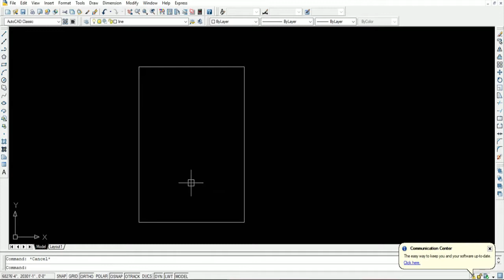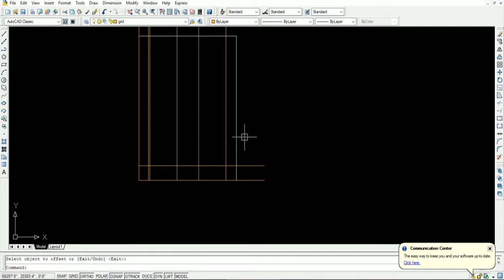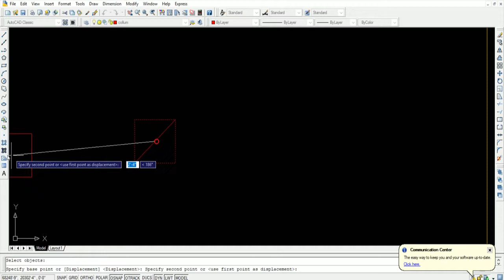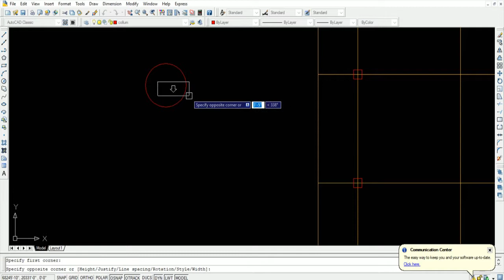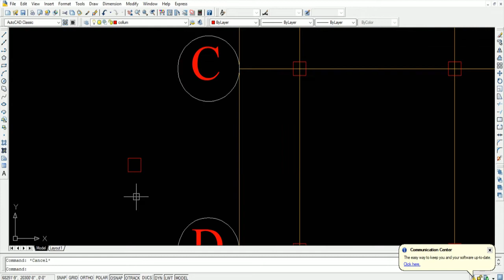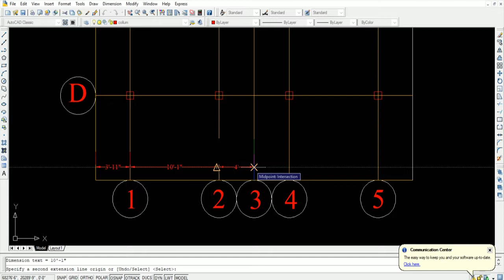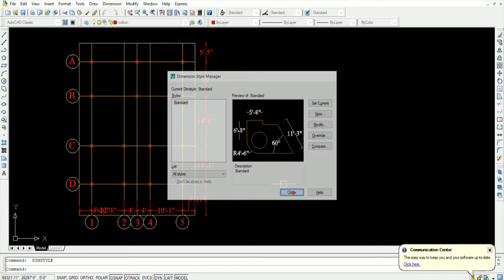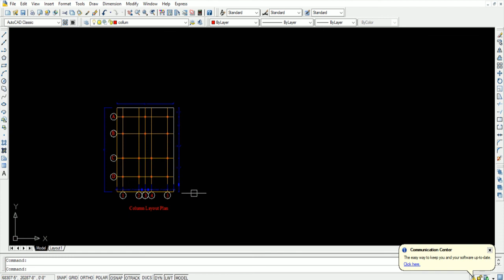How to Draw Column Layout Plan of a Building in AutoCAD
আপনাদের জন্য সম্পূর্ণ বিল্ডিংয়ের অটোক্যাড এবং এস্টিমেট শিখার ভিডিও আপলোড করা হচ্ছে।

Estimate Video tutorials link